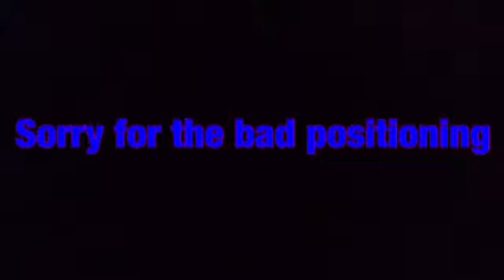COD Advanced warfare gameplay E.P1